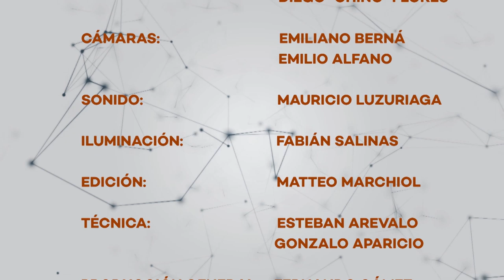Leamos Juntos - Cuentos de nunca acabar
Créditos
Prof. Cecilia Herrera
Prof. Juan José Concha

Dirección General de Escuelas
DIRECTOR GENERAL DE ESCUELAS: LIC. JOSÉ THOMAS
SUBSECRETARIA DE EDUCACIÓN: LIC. GRACIELA ORELOGIO
DIRECTORA DE PLANIFICACIÓN DE LA CALIDAD EDUCATIVA: PROF. SILVINA DEL PÓPOLO
COORDINACIÓN GENERAL: PROF. TERESA MUZABER / PROF. MABEL FERNÁNDEZ
COORDINACIÓN CONTENIDOS ALFABETIZACIÓN: PROF. ANA CASIVA
COORDINACIÓN CONTENIDOS MATEMÁTICA: PROF.  SANDRA SEGURA

Canal Acequia
DIRECTOR: Fernando Gámez
DIRECCIÓN DE CÁMARAS: Fabián Agüero
CAMARÓGRAFOS: Emiliano Berná / Emilio Alfano / Fabián Salinas
ILUMINACIÓN:  Fabián Salinas / Emilio Alfano
SONIDO: Mauricio Luzuriaga
OPERADORES GRABACIÓN: Esteban Arévalo / Gonzalo Aparicio
EDICIÓN: Matteo Marchiol